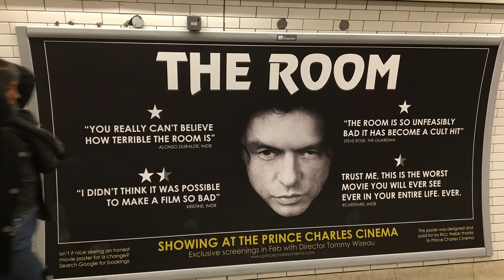The disaster Artist - In 1 minuto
Recensione in 1 minuto del film The disaster artist. Diretto e interpretato da James Franco

Se mai qualcuno fosse interessato a vedere una recensione di un film in particolare, lo scriva nei commenti ed io cercherò immediatamente di mettermi al lavoro per farne una.